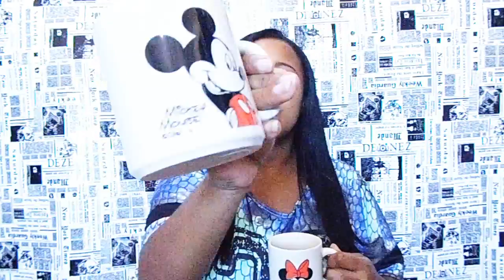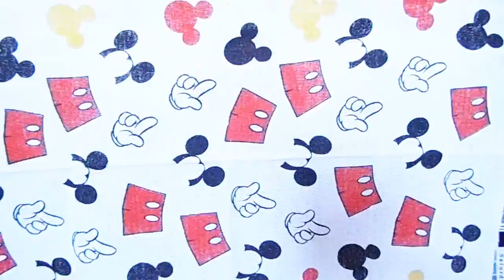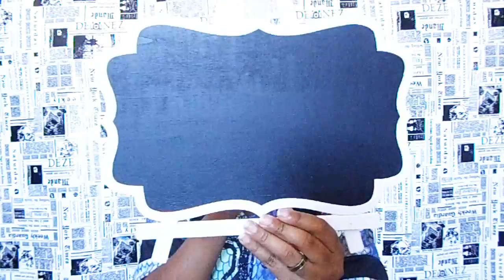COMPRINHAS: AVON CASA MICKEY&MINNIE, 25 DE MARÇO.